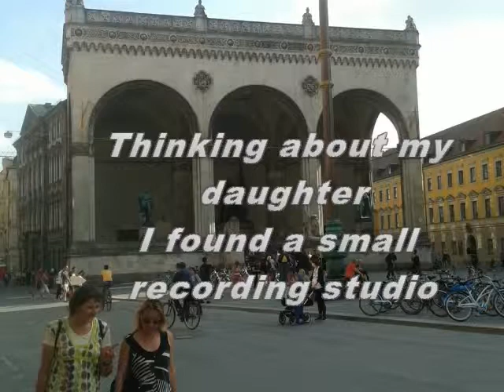El Farol (dedicated to Marianne)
El Farol played in a recording studio in Europe. This is a very romantic song and it is dedicated to Marianne.